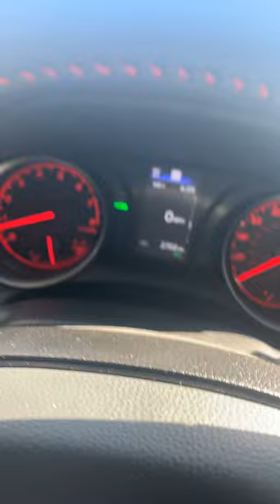Trd Camry 0-60 stock!!!